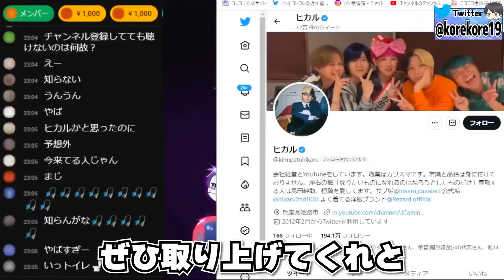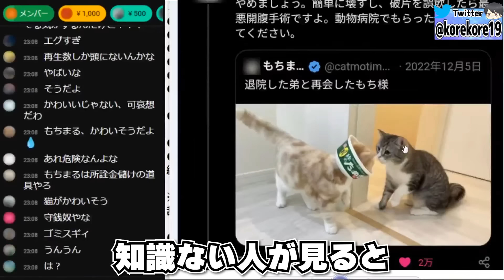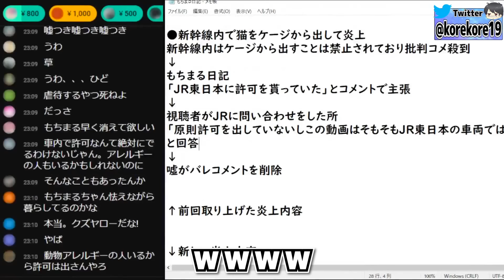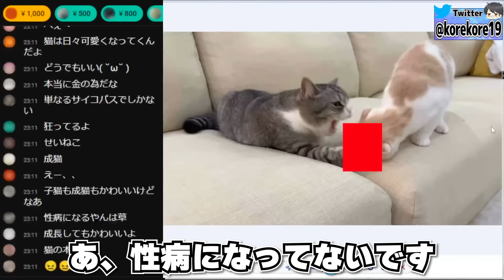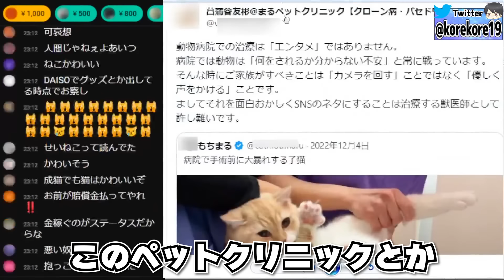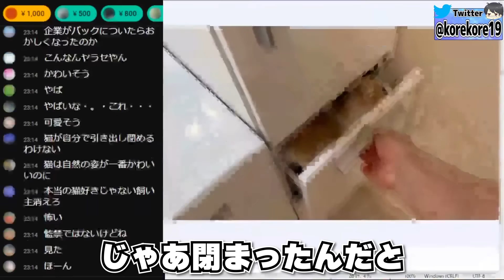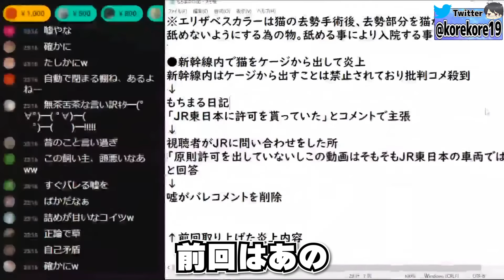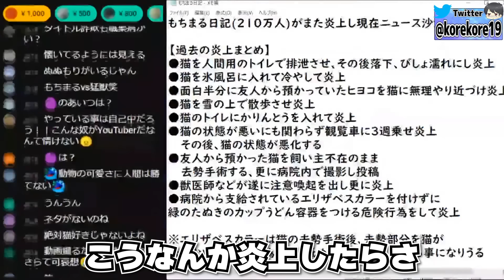もちまる日記がヤラセと虐●疑惑で現在大炎上中…飼い主がやばすぎる件を取り上げるコレコレ【2023/06/25】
◆コレコレサブチャンネル